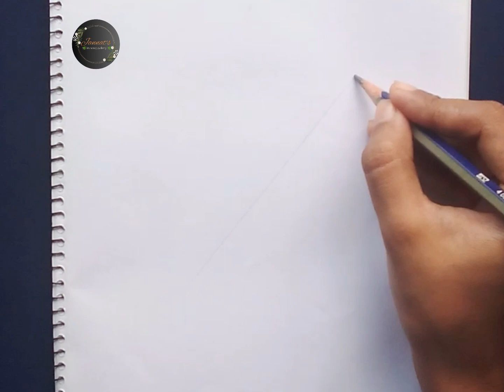Brinjal drawing easily || how to draw Brinjal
Brinjal drawing easily
how to draw Brinjal
step by step easily drawing
jannat's drawing gallery